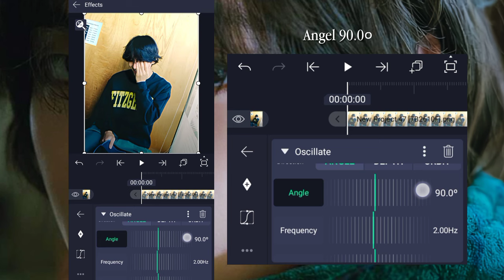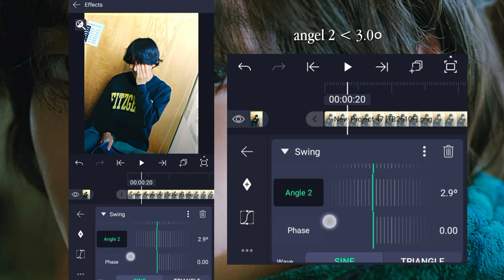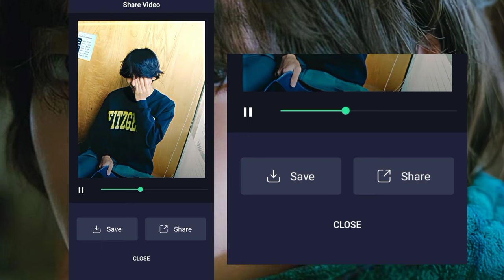"SWING & OSCILLATE"tuitorial in alight motion...!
ac:yusei